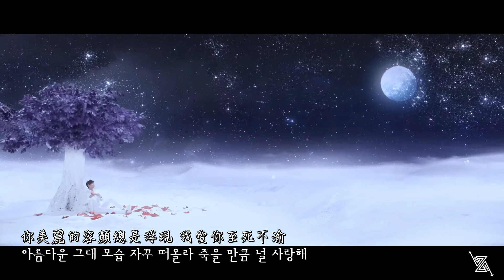[中韓字幕] ZE:A 帝國之子 - 呼吸聲 MV [제국의아이들 - 숨소리]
It's time to rise, it's time to shine!